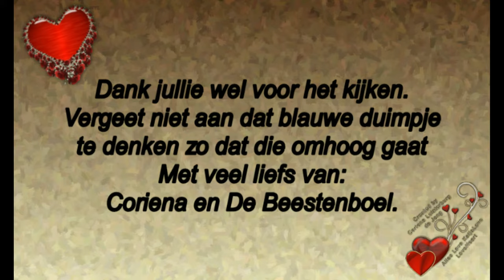Zaterdag 11 januari Astrid op bezoek en kerstboom weg halen #646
Megapixels: 16 megapixel
Optische zoom: 12x
Beeldsensorformaat: 1/2.33 inch
Beeldstabilisator:  Ja
Digitale zoom: 4x

Samsung Galaxy S5:
Resolutie 720x1280